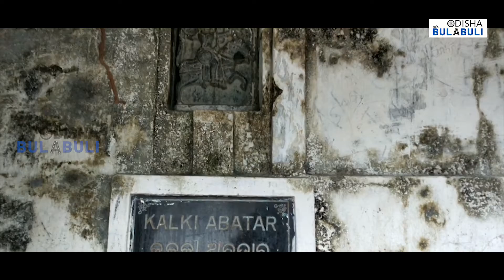Nirmalajhar – The Pure Stream II ନିର୍ମଳଝର II Odisha Bulabuli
ନିର୍ମଳଝର ଓଡ଼ିଶାର ଗଞ୍ଜାମ ଜିଲ୍ଲାର ଖଲ୍ଲିକୋଟ ନିକଟରେ ଅବସ୍ଥିତ । ମାରୁଆ ପର୍ବତର ପାଦଦେଶରୁ ସୃଷ୍ଟି ଏହି ପୁଣ୍ୟତୋୟା । ଏଠାରେ ଥିବା ବିଷ୍ଣୁଙ୍କର ମନ୍ଦିର ଏକ ପର୍ଯ୍ୟଟନ ସ୍ଥଳୀ । ମୁଖ୍ୟ ମନ୍ଦିର ପରିସରରେ ଅନ୍ୟାନ୍ୟ ଦେବ ଦେବୀ ଯଥା- ଜଗନ୍ନାଥ, ବିମଳା, ରାଧାକୃଷ୍ଣ, ନୀଳକଣ୍ଠେଶ୍ୱର ତଥା ଗଣେଶ ପୂଜା ପାଉଛନ୍ତି । ଏଠାରେ ମଗର କୁଣ୍ଡ ବିଦ୍ୟମାନ ।

ଇତିହାସ କହେ, ଏସବୁ ମନ୍ଦିର ଖଲ୍ଲିକୋଟର ତତ୍କାଳୀନ ରାଜା ବାଲୁଙ୍କେଶ୍ୱର ମହାରାଜା ସମ୍ଭବତଃ ୧୭୦୦ ମସିହା ବେଳକୁ ନିର୍ମାଣ କରିଥିଲେ । ଏହି ବିଷ୍ଣୁପୀଠର ପାଦଦେଶରେ ଚିରସ୍ରୋତା ଝରଣାଟିଏ ବହିଯାଇଛି । ଏହା ପୃଥିବୀ ପ୍ରସିଦ୍ଧ ଧାର୍ମିକ, ସାଂସ୍କୃତିକ ଓ ପବିତ୍ର ଦର୍ଶନୀୟ ସ୍ଥାନ । ଏହା ଖଲ୍ଲିକୋଟ ତଥା ଗଞ୍ଜାମ ଜିଲ୍ଲାର ଗୌରବାବହ ଅମର କୀର୍ତ୍ତି ।